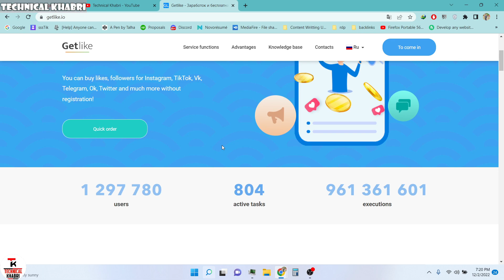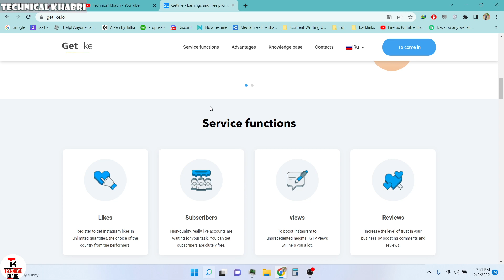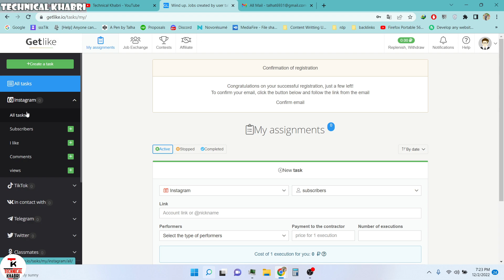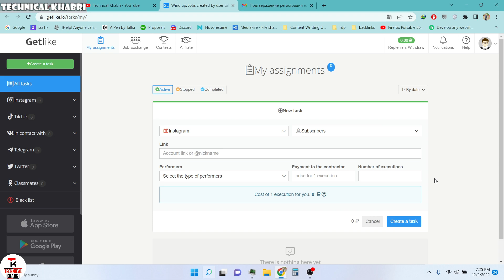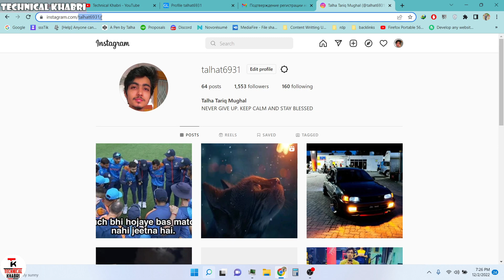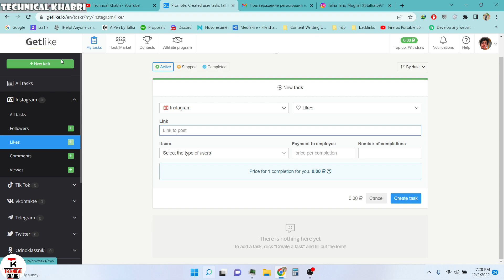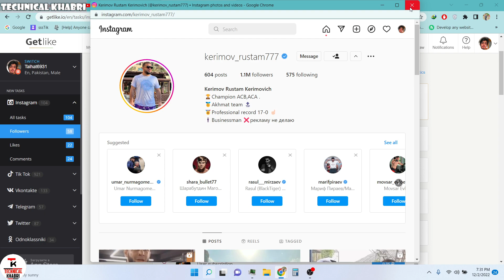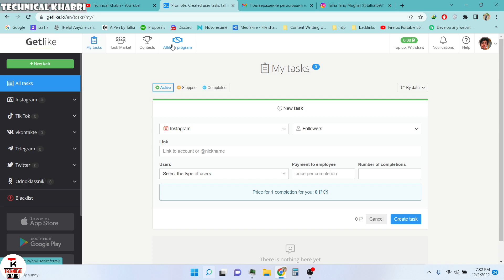Online earning in Pakistan Without investment online jobs for students using mobile Technical Khabri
What's In The Video:
How to Earn Money Online in Pakistan money 30+ Best Ways To Online Earning In Pakistan Without
Earn Money Online By Copy Paste Work || Online
Online work at home in Pakistan without investment in 2022

If You've any questions or issues or you are facing any problem join my discord server from the link below and dm me i will try my best to help you out Thanks.